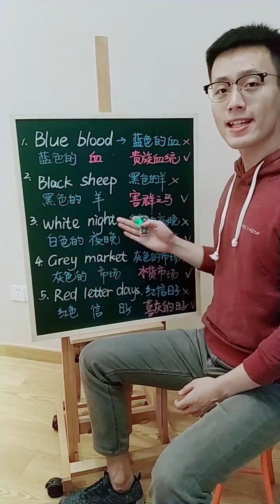142 英语不能只看字面意思哦